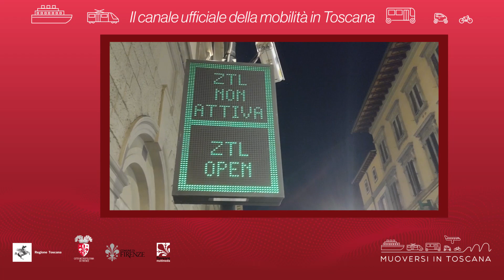Muoversi in Toscana - Edizione delle 8 dell'8 aprile 2021